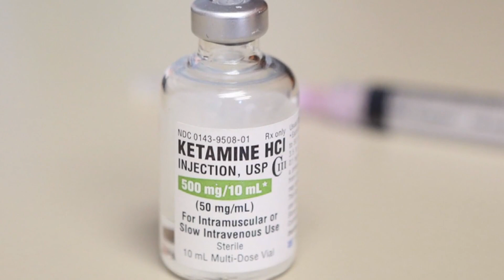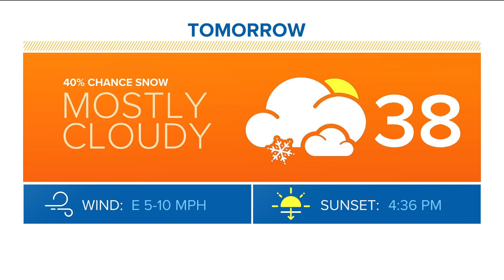Latest headlines | Top stories for Tuesday morning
Here are the top stories from the 6 a.m. newscast on December 12, 2023.